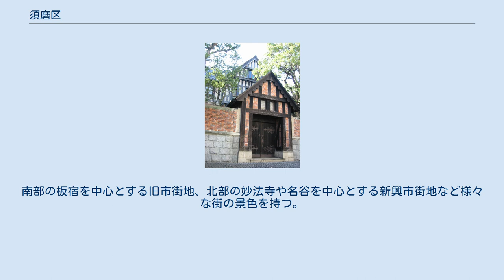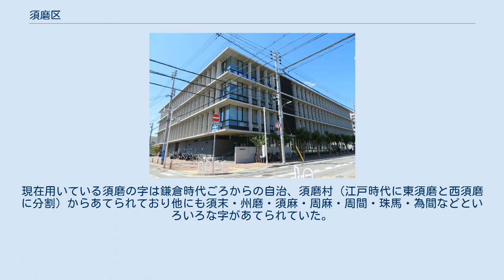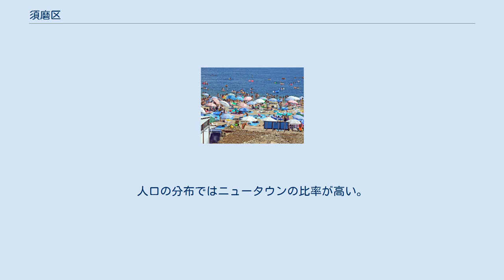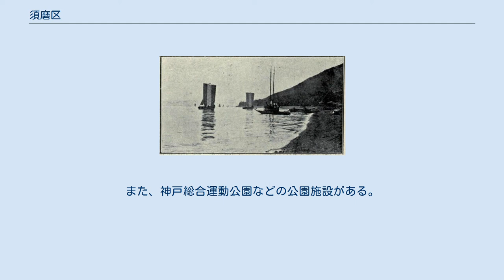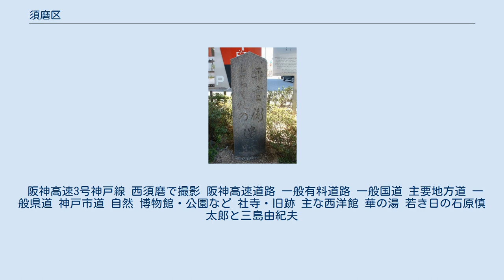須磨区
須磨市街地 人口が集中する須磨ニュータウン 北区と西区の境目に残る農村地帯 白川字下測地で撮影 須磨区（すまく）は、神戸市を構成する9区のうちのひとつで、同市の西部に位置する。
南部の板宿を中心とする旧市街地、北部の妙法寺や名谷を中心とする新興市街地など様々な街の景色を持つ。
平安時代末期に起きた一ノ谷の戦いの舞台でもある。
また、須磨海岸は古来より白砂青松の美しい砂浜を持つ海岸として有名で、近年は京阪神地域随一の海水浴場でもある。
 2014年（平成26年）5月8日に「日本創成会議・人口減少問題検討分科会」が発表した2040年人口推計結果で、20歳から39歳までの若年女性の減少率が2010年（平成22年）比で51.4%となり、「消滅可能性都市」の1つとされた。
 六甲山系西端の鉢伏山・鉄枴山が海近くまで迫り、また平地の端にもあたる。
山の西に流れる垂水区との境を流れる小川を境川と呼ぶが、これは境川が古くから畿内の摂津・播磨の境であったためで、須磨の地名は隅っこの「スミ」が転訛し、それに当て字したものといわれている。
他の説としては州浜から州間になった説や住まいなどの意味の栖間（スミマ）が簡略されたものや、諏訪神社のスワがなまったものなどの説がある。
現在用いている須磨の字は鎌倉時代ごろからの自治、須磨村（江戸時代に東須磨と西須磨に分割）からあてられており他にも須末・州磨・須麻・周麻・周間・珠馬・為間などといろいろな字があてられていた。
 「須磨」の名は、『源氏物語』や治承・寿永の乱（源平合戦）の一ノ谷の戦いなどに見える。
歴史に因んだ町名や、古くは溜池が多かったため池の付く町名も多い。
 由緒ある地域ではあるが、基本的には関西圏の近郊住宅地という要素が強い。
また大阪湾内では有数の海水浴場があり、多くの行楽客が訪れる。
区中央部に位置する高取山、横尾山をへだてて、南部が古くからの住宅地、北部がニュータウンという構成。
人口の分布ではニュータウンの比率が高い。
 北部の住宅地開拓においては、宮崎辰雄市制の「山、海へ行く」のスローガンの元、山麓の大量の土砂が14.5kmにもおよぶベルトコンベヤ（須磨ベルトコンベア）と運搬船によって2005年9月まで神戸沖へと輸送され続け、それらは海上のポートアイランドと神戸空港の礎になっている。
 明治時代の須磨 須磨地区 古くからある街であり、一ノ谷の戦いなどの史跡、須磨海岸・神戸市立須磨海浜水族園などの文化施設・観光施設が集中している。
 〒・町名 北須磨地区 北須磨地区の新興住宅地 友が丘で撮影 大半は須磨ニュータウンであるが、農地が残されている箇所もある。
また、神戸総合運動公園などの公園施設がある。
白川は農村地帯である。
また、垂水区名谷町から編入している地区がある。
 〒・町名 大字・町丁の変遷 ※都道府県庁への連絡…須磨区海岸部からは、JR神戸線にて須磨駅→元町駅、山陽電鉄にて山陽須磨駅→花隈駅。
須磨区南中部・北部からは神戸市営地下鉄を利用→県庁前駅。
 阪神高速3号神戸線 西須磨で撮影 阪神高速道路 一般有料道路 一般国道 主要地方道 一般県道 神戸市道 自然 博物館・公園など 社寺・旧跡 主な西洋館 華の湯 若き日の石原慎太郎と三島由紀夫